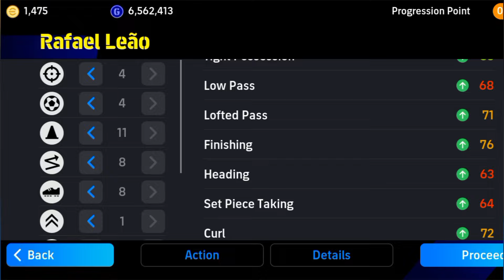OMG 😳 - Rafael Leão 99 rated Player 🔥 Prolific Winger 💥 efootball 2024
Rafael Leão efootball 2024
Rafael Leão Ac Milan
Rafael Leao Portugal
Rafael Leao goals and skills

 ضریه آزاد ضربه آزاد در ایفوتبال مبایل ای فوتبال 2024 ای فوتبال 2024 مبایل ای فوتبال بیس مبایل بیس 2024 بیس 2024 مبایل